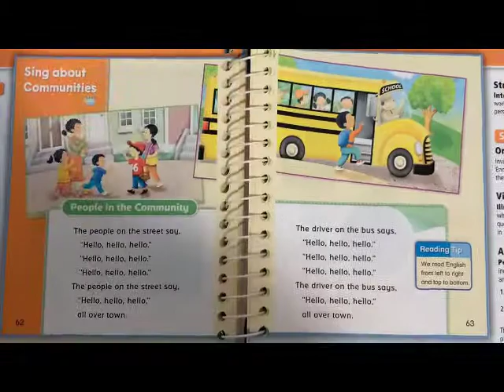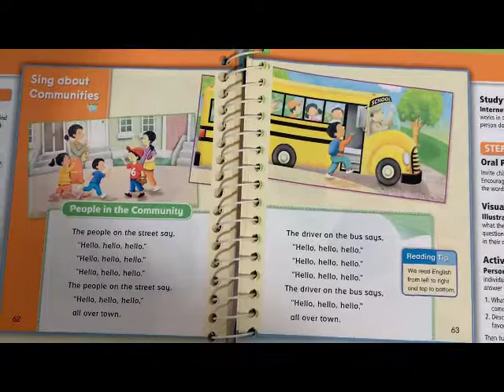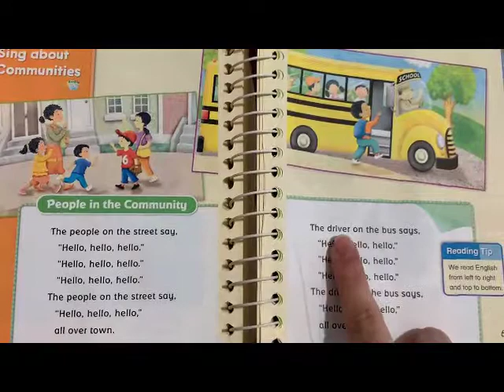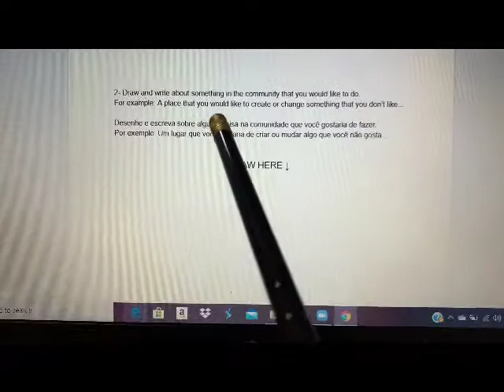Grade 2 - Class 11 - PEOPLE IN THE COMMUNITY